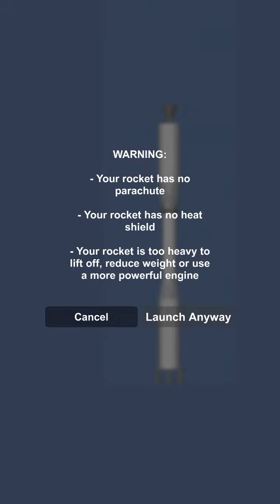This SFS video will make you so angry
pls join